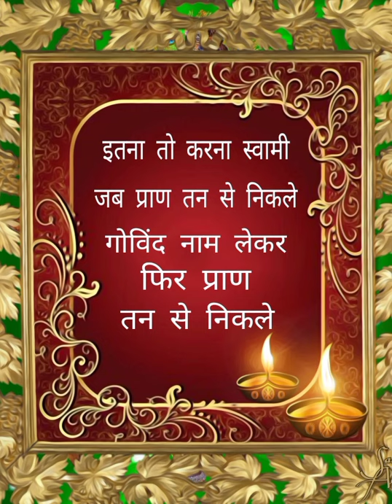भजन🌹🌹 इतना तो करना स्वामी जब प्राण तन से निकले🙏🌹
credit

singer  - Poonam Shukla